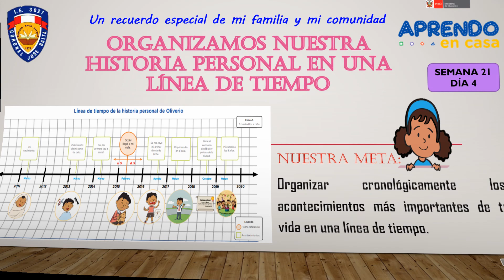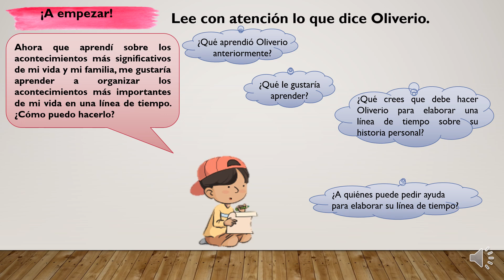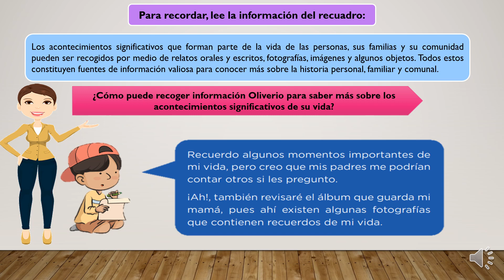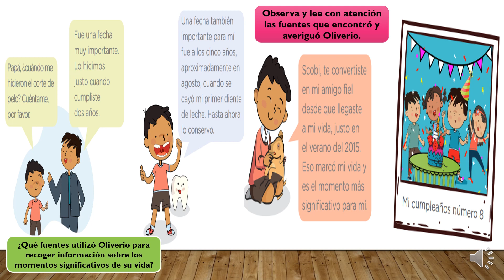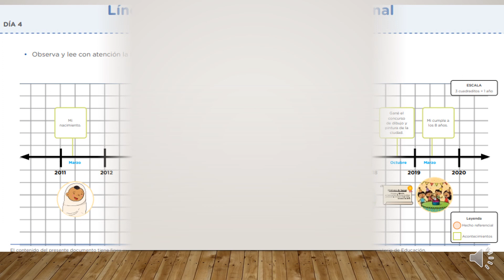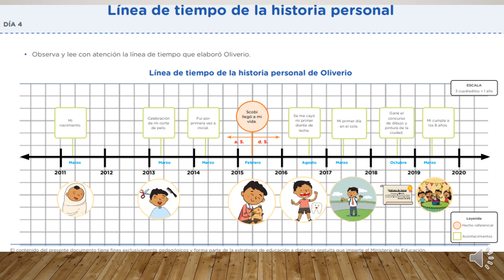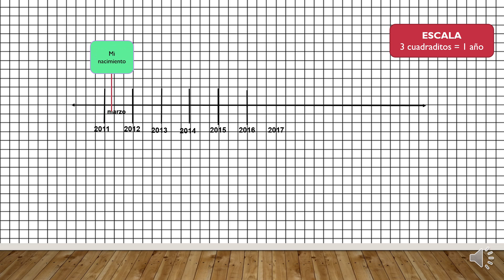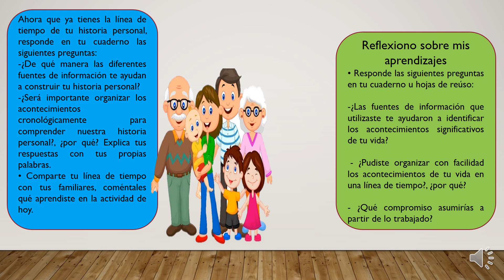Organizamos nuestra historia personal en una línea de tiempo